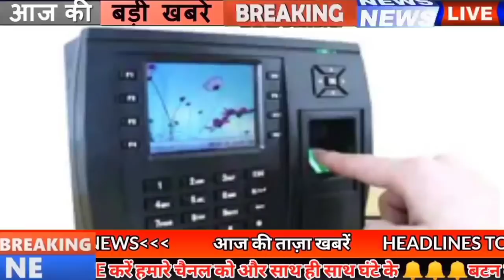Today Bihar news 9th April 2021.Info of Matric 10th Topper,Subhadarshini,Pooja kumari,Nitish Kumar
Today daily and latest Bihar news of all districts in Hindi i.e.9th April 2021.Info of Corona cases in Matric result 2021,BSEB 10th results, PoojaKumari, Matric 10th Topper, Subhadarshini, Simultalla High School, Nitish Kumar
Girls in Bihar board results, Hitech will become Bihar's STF, Simultala school in Toppers case again, Baji, third accused in Rupesh Singh case surrendered in court, Chief Minister will meet today on Corona
1. Two others, including Poojakumari, won the Bihar board result.
Bihar Board has released the results of the matriculation examination, under which 78.17 percent of the students have been successful. At the same time, in this time examination, worship of Jamui and Sandeep of Rohtas, along with auspicious Subhadarshini have been toppers, these three students have got 96.08 percent marks in the examination. With this, according to information received from Bihar board, 101 students have been successful in getting a place in the top 10 students this time, this figure was only 41 students in the year 2020. Although this time the results have been recorded slightly lower than last year,

2. Recruitment in many positions including Assistant Manager and Deputy Manager in pfcl

3. You will get to see a lot in Madhubani's Ugranath Mahadev

4. Simultalaschool again wins in the case of toppers
The Bihar Vidyalaya Examination Committee has announced the result of 10th day on the previous day, after which SimultallaHighSchool, popularly known as the toppers' factory, has won. The students of this school have consistently made it to the top 10 of Bihar board examinations since the year 2015. At the same time, this year also, 13 students of Simultala are included in the top 10 in the Bihar Board Matriculation Examination, however even before this school has recorded its new record several times, the top-10 of Bihar Board Matriculation Examination in 2018 and 2019. The school consisted of 16–16 students.